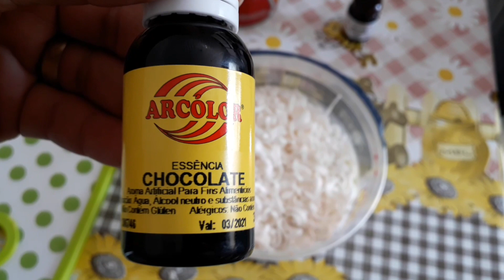🔴SABONETE LÍQUIDO DE CHOCOLATE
Ou @vidadecasadosofc

INGREDIENTES UTILIZADOS:
1 sabonete dove
500 ml de água
2 colheres de achocolatado em pó
1 colher de sopa de essência de chocolate
8 a 10 gotas de corante marrom

Grupos do Whatsapp da Cristina:
❤Amigas Organizadas

❤Sabão e economia

❤Organização e Dicas

❤Sabão e Criação

Outros vídeos que eu já reproduzi da Cristina:
❤Sabonete líquido da natura

❤Bolo de mandioca

Ou @vidadecasadosofc